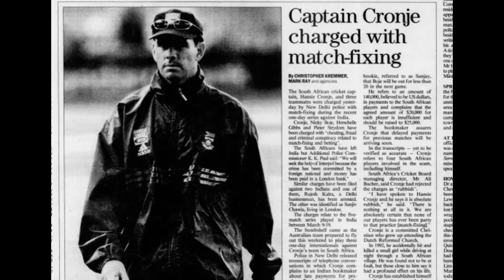Cricket Scandals That Still Lives | Episode 1 | The EverGreen Stories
Cricket's Greatest Controversies That Shocked the entire world. As they are will lives forever in minds.

Cricket's Managers here to provide you with latest, fascinating, amazing and incredible content of cricket. It Includes latest news about cricket and cricket players. Press Conferences, interviews and much more exciting videos.